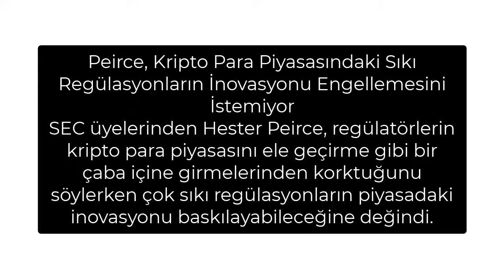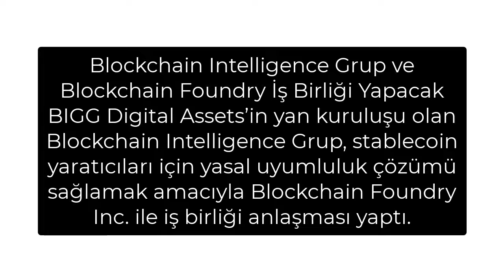Güncel kripto para gündem haberleri - 10.06.2021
Merhaba,